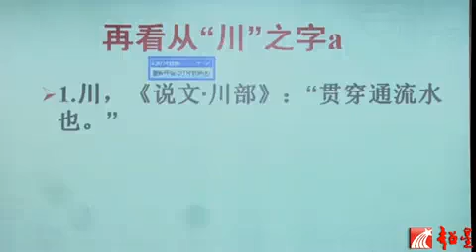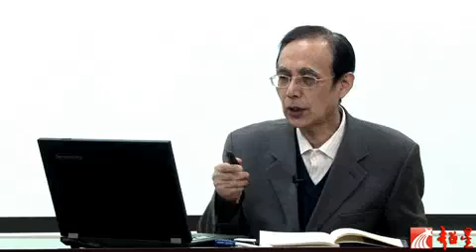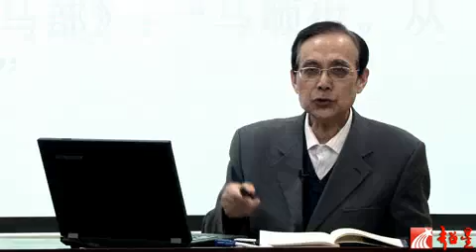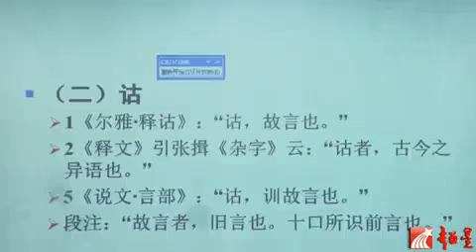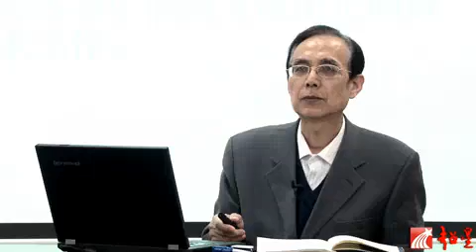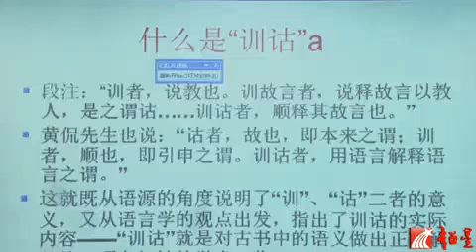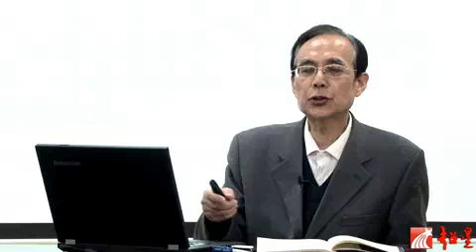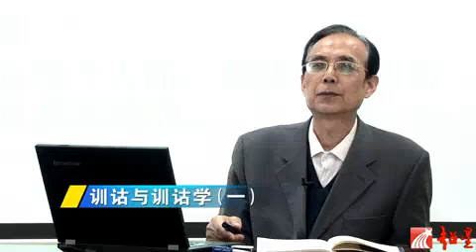易學族 SR_1845 訓詁學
授時:全68集/授課學校：陝西師範大學